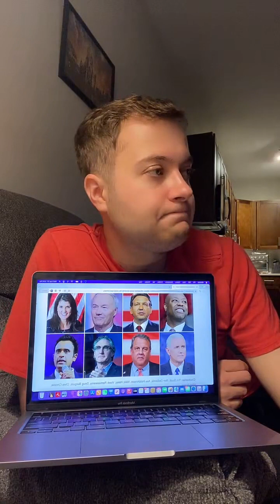LIVE Preview of Republican Debate 8-23-23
As seen on TikTok Live 8/23/23. Follow @arcofjusticepa on all platforms.